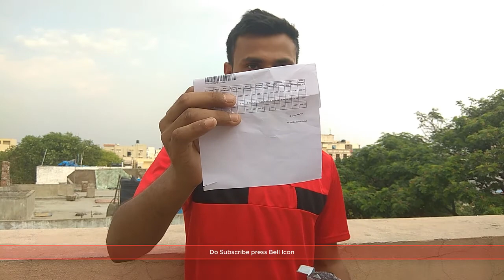Xiaomi Selfie Stick Price Unboxing & Review | Mi Selfie Stick Best Price in India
Xiaomi Selfie Stick Review.
Xiaomi Selfie Stick Unboxing.
Mi  Selfie Stick Price in India.

My Gear's,
My Laptop
My Smartphone
My Mic
My Tripod